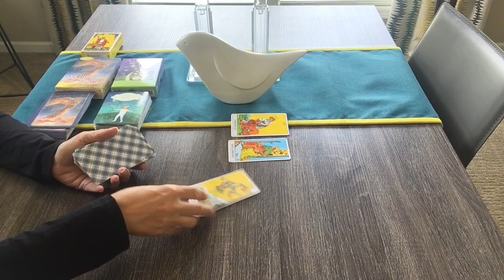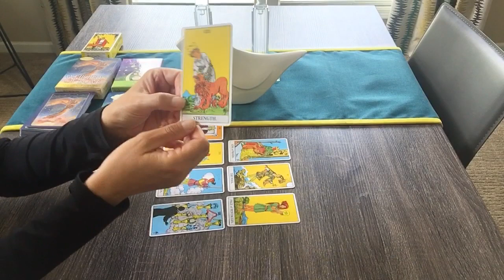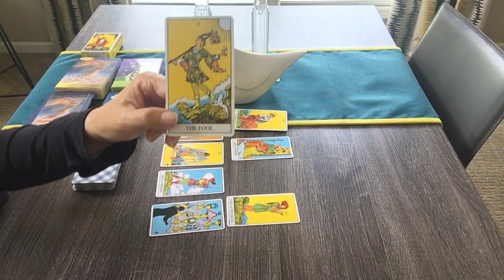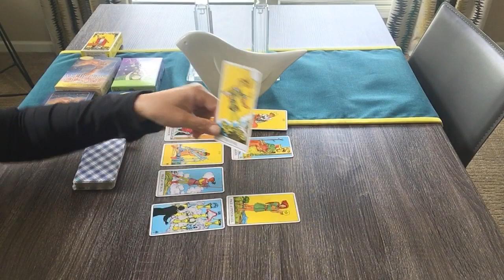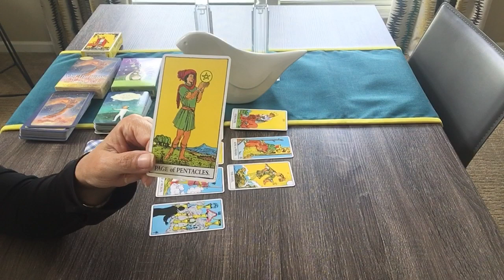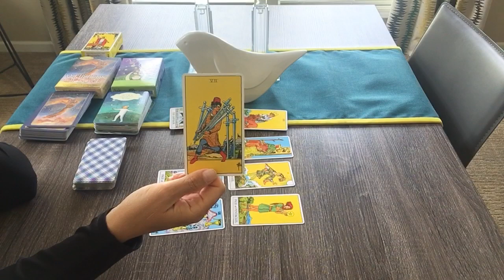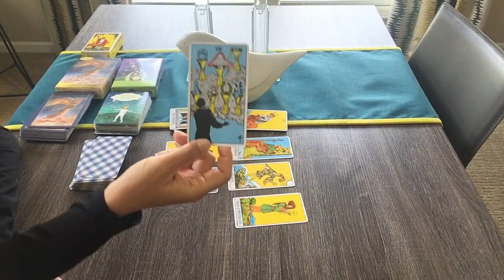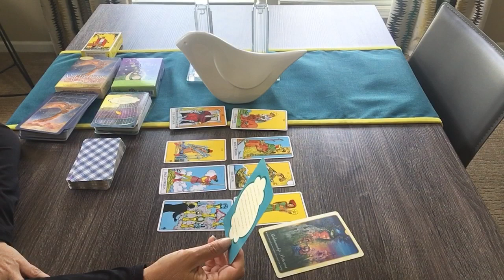CAPRICORN Weekly Tarot Check June 21-28–Taking a leap of faith❤️🌎💰